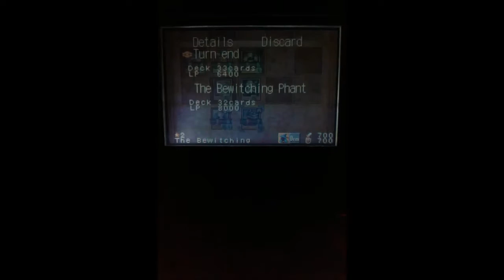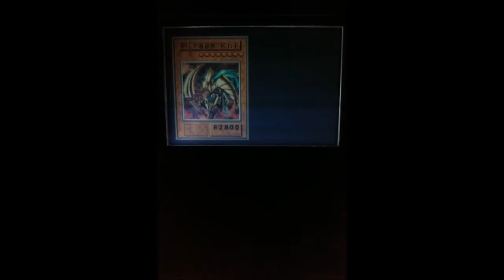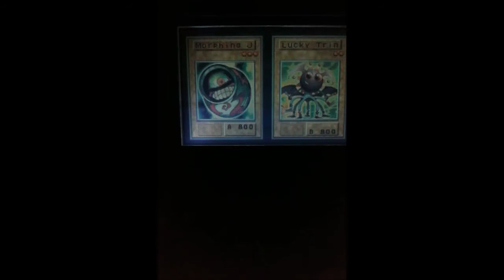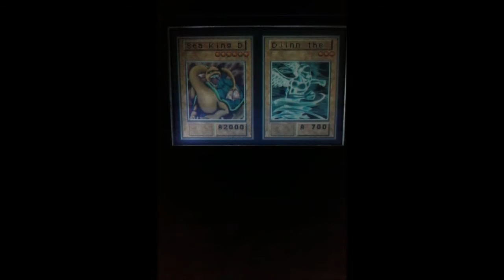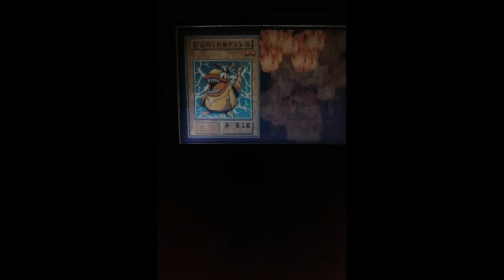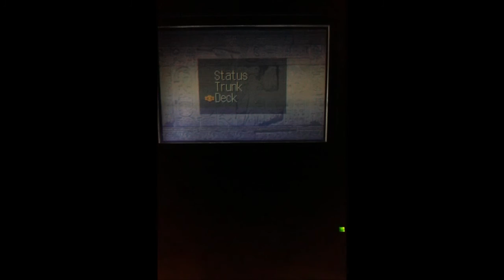yugioh reshef of destruction ep 4